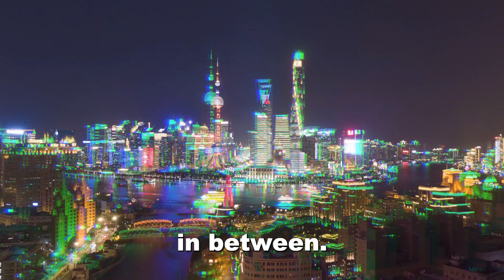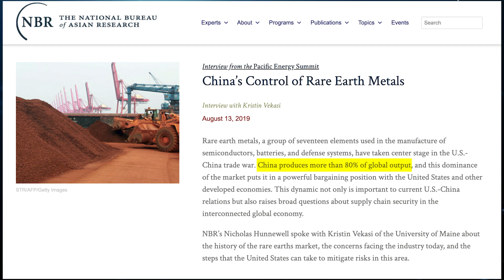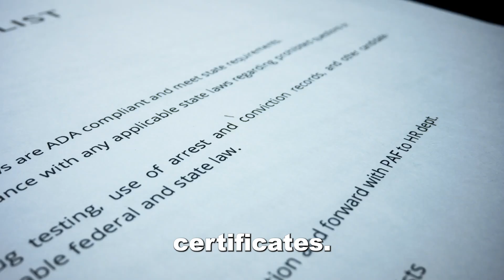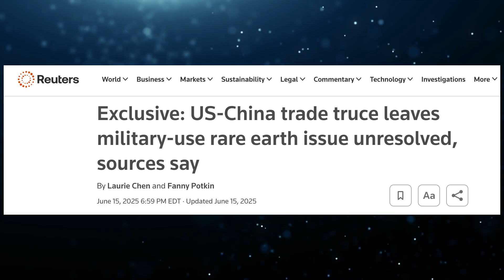China's Secret Geopolitical Weapon is Wrecking the Economy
If you’ve been hearing a lot about “rare earth elements ” but don’t know why they are such a big deal, don’t worry—this video’s got you covered. And China? China’s basically the OPEC of rare earth elements with a near monopoly on their trade. So let’s break it down: what are rare earths, why is China dominating their trade, and what does that mean for the rest of the world?

Back in the 1980s, the U.S. was the leader in rare earth production, with facilities like the Mountain Pass mine in California supplying the world. But then China started to enter the equation. By the 1990s, China had figured out two things:

1. It had huge rare earth reserves.
2. It could mine and refine them cheaply, thanks to lower labor costs, lax environmental rules, and aggressive state support.

China began to invest heavily not just in mining these rare earth elements, but also the rest of the supply chain including  processing, refining, and manufacturing capabilities.

The result was that by the 2010s, China was producing over 80% of the world’s rare earths, and refining even more. It became the go-to source, and the rest of the world happily outsourced the dirty work.

But outsourcing something this important had its consequences. In 2010, a maritime dispute between China and Japan led to China cutting off rare earth exports to Japan. Prices spiked, and the world got a wake-up call. Suddenly, people realized how vulnerable global supply chains were. Rare earths weren’t just about gadgets—they were a geopolitical tool.

And that’s still the case. As U.S.-China tensions have heated up over tariffs and trade, China is revisiting the same playbook and restricting rare earth exports again as leverage in negotiations.

Since April 2025, China’s Commerce Ministry has required export licenses for medium and heavy rare earth magnets—covering about 7 key elements—along with strict end‑user certificates. Essentially, you now need official approval to ship them abroad.

These controls disproportionately restrict exports used in defense, semiconductors, electric vehicles, wind turbines, and other high-tech sectors and have been rippling through the economy.

Ford actually had to pause production at one of its plants due to supply shortages.

With the export restrictions the US has placed on advanced semiconductors to China, China has tied easing rare earth exports to the U.S. with the rollback of advanced-chip export curbs, making rare earths a bargaining chip in broader tech and trade diplomacy.

So can the rest of the world challenge China’s rare earth supremacy and break their monopoly? Maybe… but it’s not easy or fast. The U.S., Australia, Canada, and the EU are all investing in rare earth mining and processing, trying to diversify supply chains. The Mountain Pass mine in California is back in business, and Australia’s Lynas is the biggest non-China producer out there.

But here’s the catch: mining rare earths is just step one. The real bottleneck is actually in refining. And China still controls over 85% of global rare earth processing capacity. Building that capability takes years, not months. And the rest of the world has a lot of catch up to do.

As demand for advanced tech explodes, rare earths will only become more important. At the same time, political pressure is mounting to reduce reliance on China. But for now, the world is in an awkward position: reliant on minerals that mostly come from one place. And unless other countries make serious, sustained investments, that dominance isn't going anywhere anytime soon.